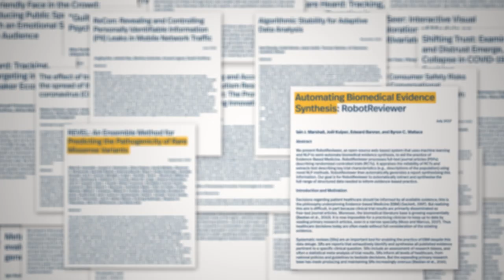Khoury @ 40. Experience Matters.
This year, Khoury College celebrates its 40th anniversary! Follow the college's progression from its founding in 1982 to its current position as a recognized leader with global impact in the fields of computer science, cybersecurity, and data science.